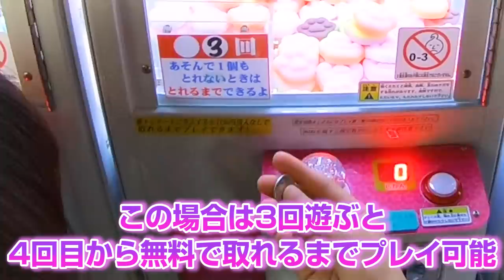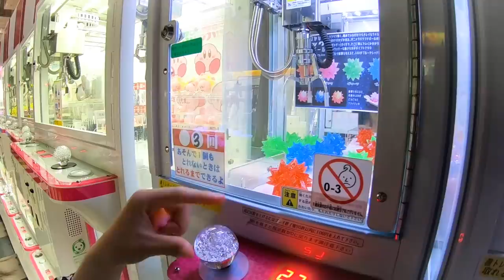【一般のゲーセン関係者は見ないでください】一発ゲットが止まらないｗｗさらにあることをするとクレーンゲームが無料プレイしまくり！普通じゃマネできない超優良店で遊んできた！！！【しほりみチャンネル】